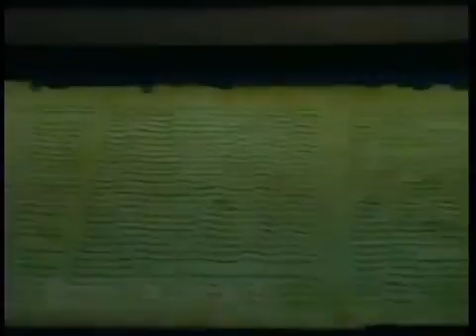Israel Culinary Tour Day 6 liGmbaMg4WE